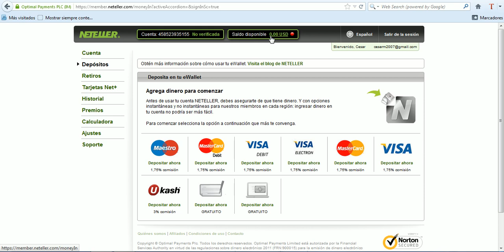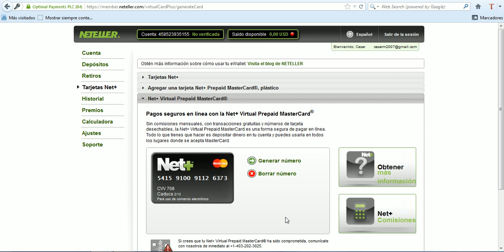Como generar numero virtual de trajeta Neteller.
¿Cual es el negocio mas rentable?
¿Cual es el mejor negocio?
¿Como puedo trabjar en internet?
Son preguntas comunes y frecuentes
Si quieres ganar dinero desde tu casa sin invertir, visita esta pagina
Te enseñaremos como hacer para realizar llamadas gratis a celulares o telefonos fijos de todo el mundo. Informate en este blog